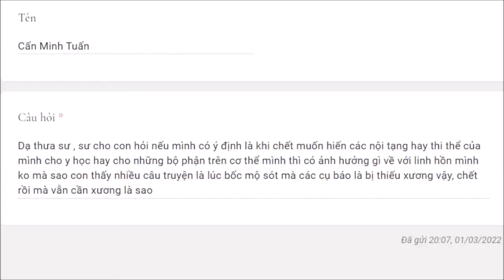1145. Hiến tạng sau khi chết có ảnh hưởng linh hồn không?